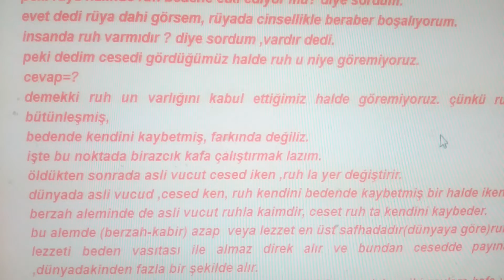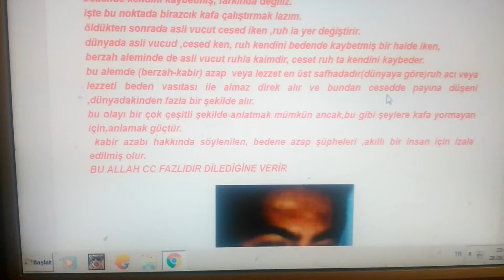Ruhun bedenle iştigali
ruh 'un bedenle iştigal sırları / kabir(berzah) alemi ruh beden ilişkisi
ALLAH CC HAMD SEÇTİĞİ KULLARA SELAM
RABBİM cc sen hidayetinle lutuf ta bulunmasaydın karanlıklar içinde kalırdım. şükründe acizim.beni affet.
  bu gün ,mahalleden çocukluk arkadaşlar ile bir dükkanda bir araya gelme durumu oldu. her nedense iş, ruhla alakalı konulara geldi. din namına fazlaca bilgi sahibi olmayan bir kişi , olay burda olur ,bir daha bu dünyaya gelmeyeceğiz. manasında ki, lafın arkasında, ben rüyada cinsel ilişkiye giriyorum ne olduğunu bilmeden(fazla bir zevk almadan) boşalıyorum, gerçek hayatta ise ,yaşarken  cinsellikten yüksek derecede haz alıyorum. uyku , ufak ölümdür,uyku halindeki yaşadığım cinsellik ruh hali ile yaşadığım cinselliğe örnektir. ahirette cennette vaad edilen gılmanlar,  ALLAH CC  vereceği eşlerin cinsel manada bu dünyadaki kadar haz vermeyeceğini söyledi.kendi bilgisine göre haklıydı da.yaşadığı tecrübeler onu gösteriyordu.
ancak ona işin başka boyutunu göstermek için şöyle bir izahta bulundum.
boşalma anında lezzeti duyduğun, hissettiğin yer neresi?
dediki
-ruh
yani evlat sevgisini,kaybetme acısını,sevinçleri hüzünleri duyan ruh
derken bedene etki eden ruh,bedenden etki alan ruh.
peki rüya halinde ruh bedene etki ediyor mu? diye sordum.
evet dedi rüya dahi görsem, rüyada cinsellikle beraber boşalıyorum.
insanda ruh varmıdır ? diye sordum ,vardır dedi.
peki dedim cesedi gördüğümüz halde ruh u niye göremiyoruz.
cevap=?
demekki ruh un varlığını kabul ettiğimiz halde göremiyoruz. çünkü ruh bedenle bütünleşmiş,
bedende kendini kaybetmiş, farkında değiliz.
işte bu noktada birazcık kafa çalıştırmak lazım.
öldükten sonrada asli vucut cesed iken ,ruh la yer değiştirir.
dünyada asli vucud ,cesed ken, ruh kendini bedende kaybetmiş bir halde iken,
berzah aleminde de asli vucut ruhla kaimdir, ceset ruh ta kendini kaybeder.
bu alemde (berzah-kabir) azap  veya lezzet en üst safhadadır(dünyaya göre)ruh acı veya lezzeti beden vasıtası ile almaz direk alır ve bundan cesedde payına düşeni ,dünyadakinden fazla bir şekilde alır.
bu olayı bir çok çeşitli şekilde anlatmak mümkün ancak,bu gibi şeylere kafa yormayan için,anlamak güçtür.
 kabir azabı hakkında söylenilen, bedene azap şüpheleri ,akıllı bir insan için izale edilmiş olur.
BU ALLAH CC FAZLIDIR DİLEDİĞİNE VERİR